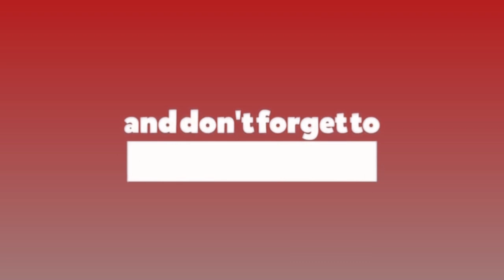लभ परेकालाई अदालतले डिभोर्स गरायोः प्रचण्ड